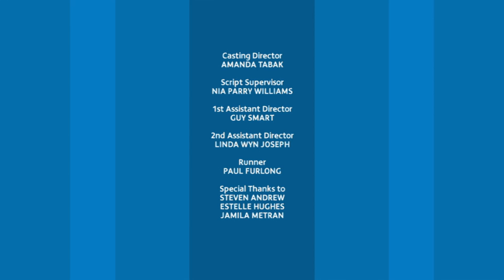Ghost! | Captain Mack | Full Episode | Kids' Comedy Superhero Show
The ghost of Lady Cackle-Raspberry has returned to haunt Sunshine City! Call Captain Mack!

Written by Mellie Buse & Jan Page.